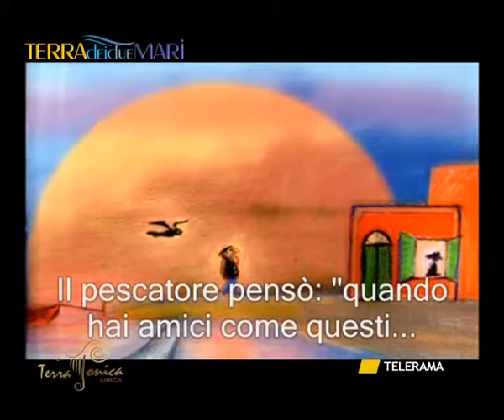TERRA DEI DUE MARI 12.11.10 - SVZ TARANTO.avi